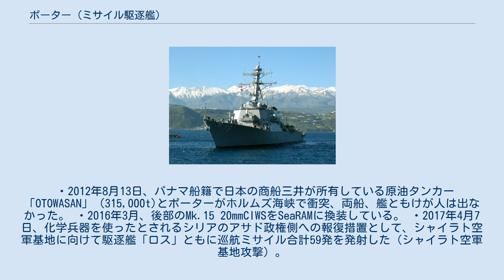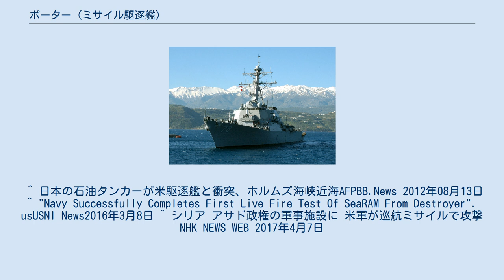ポーター (ミサイル駆逐艦)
ポーター (英語: USS Porter, DDG-78) は、アメリカ海軍のミサイル駆逐艦。
艦名はデヴィッド・ディクソン・ポーター代将および彼の息子のデヴィッド・ディクソン・ポーター海軍大将に因む。
 ・2007年10月28日、パナマ船籍で日本の海運会社が所有しているケミカルタンカー「ゴールデン・ノリ」（6,253トン）を乗っ取った海賊船を砲撃、2隻を撃沈した。
 ・2012年8月13日、パナマ船籍で日本の商船三井が所有している原油タンカー「OTOWASAN」（315,000t)とポーターがホルムズ海峡で衝突、両船、艦ともけが人は出なかった。 ・2016年3月、後部のMk.15 20mmCIWSをSeaRAMに換装している。 ・2017年4月7日、化学兵器を使ったとされるシリアのアサド政権側への報復措置として、シャイラト空軍基地に向けて駆逐艦「ロス」ともに巡航ミサイル合計59発を発射した（シャイラト空軍基地攻撃）。
 ^ 日本の石油タンカーが米駆逐艦と衝突、ホルムズ海峡近海AFPBB.News 2012年08月13日 ^ "Navy Successfully Completes First Live Fire Test Of SeaRAM From Destroyer". usUSNI News2016年3月8日 ^ シリア アサド政権の軍事施設に 米軍が巡航ミサイルで攻撃 NHK NEWS WEB 2017年4月7日